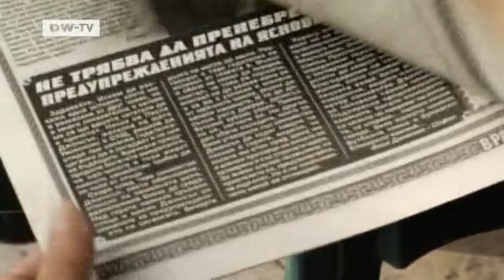Booming business | Video of the day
While many sectors of the Bulgarian economy have been hurt by the downturn, there are businesses that have profited from it. Faith healers, astrologers and palm readers are experiencing a boom, as Bulgarians turn to them for help in uncertain times.